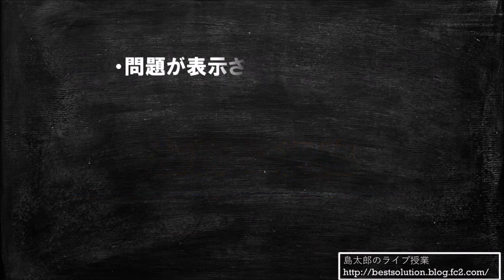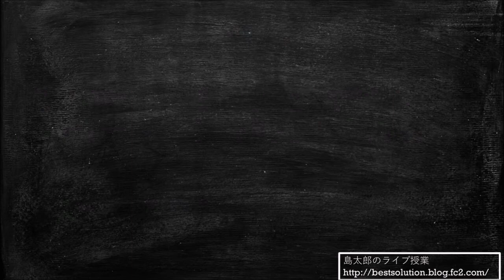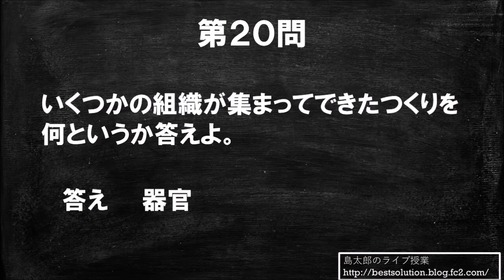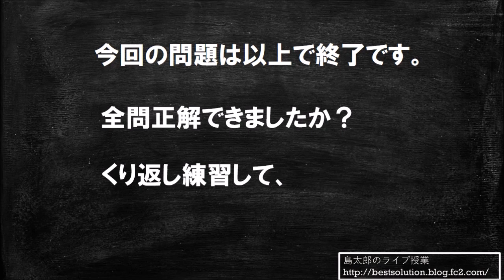高校入試対策 理科 生物と細胞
生物と細胞の単元は中学２年生の生物分野です。
重要語句を完璧に覚えるまで練習しましょう。
・細胞のつくりとはたらき
・組織と器官
上記単元の一問一答です。

島太郎が解法や基礎知識を詳しく解説します。

難しそうな問題でも、解法の切り口を発見すれば解けます。